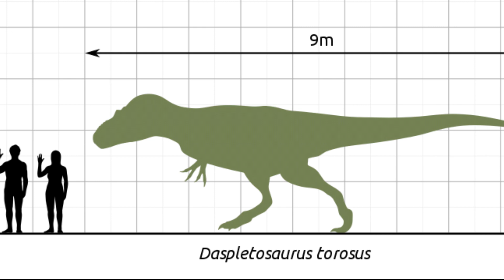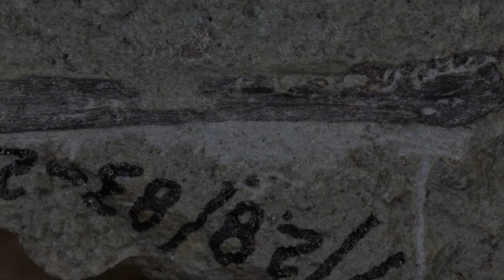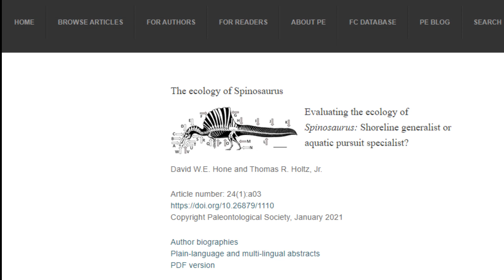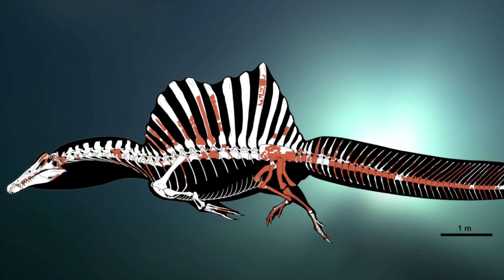Baby Tyrannosaur was HOW big? | New Spinosaurus News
A new study published in the Canadian Journal of Earth Sciences analyzes the world's only known Tyrannosaur embryos and gives them a size estimate. T. rex babies were BIG and FLUFFY.

According to a study published in the journal,  Paleontologia Electronica, a plethora of evidence suggests the Spinosaurus did not swim to catch its prey, but rather waded and snatched it out of the water like a stork or heron.

0:00 Tyrannosaur babies
2:15 Spinosaurus was a wader

Join the Dino Nerd Club on Discord! We talk about dinosaurs there! Share your thoughts on dinosaur news, show us your Paleoart, and join community events:

Artist Creds:

Baby T. rex by Julius Csotony

Young T. rexes hunting by Julius Csotony

Dinosaurs protecting nest by Masato Hattori

Wading Spinosaurus by Bob Nicholls

Swimming hunting Spinosaurs by Davide Bonadonna

Walking Spinosaurus comparison by Davide Bonadonna

Spinosaurus face by Cristiano Dal Sasso

Swimming Spinosaurus by Gustavo Monroy-Becerril

Wading Spinosaurus eating fish by Sergey Krasovskiy

Pursuit predator swimming spinosaurus by Brian Engh

Argentinosaurus by Elena Duvernay